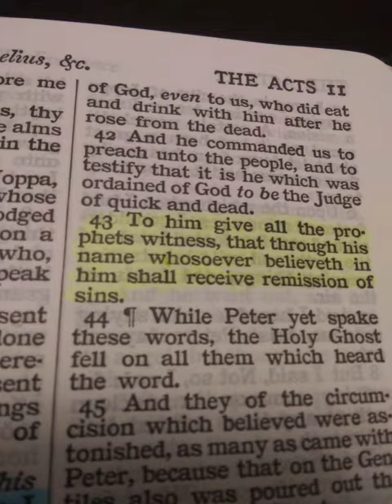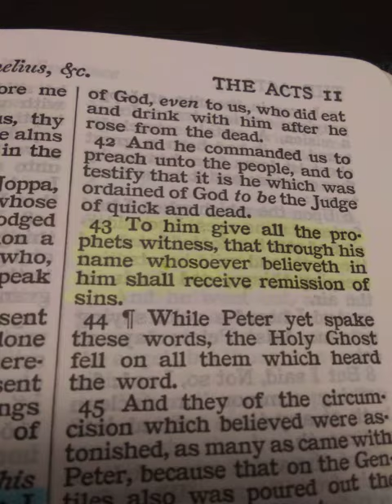Remember Acts 10:43